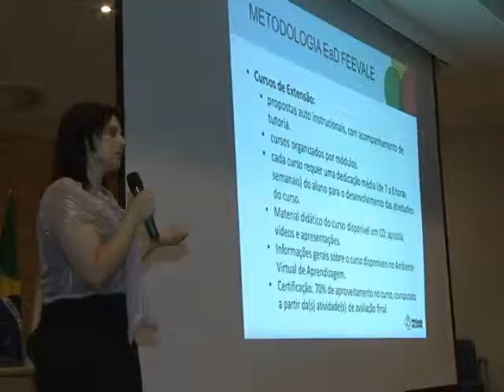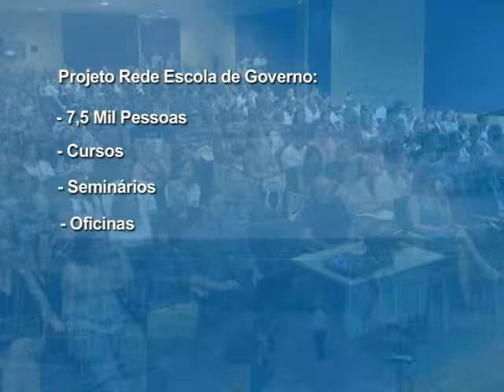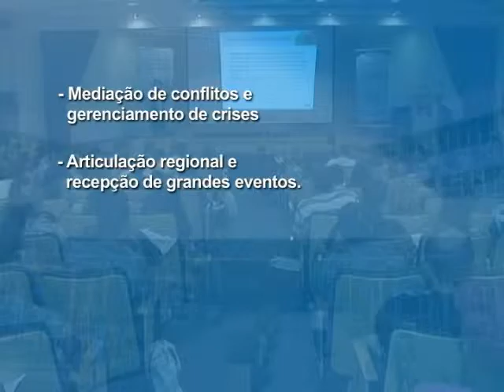TV Feevale - Feevale no Ar - Curso FDRH